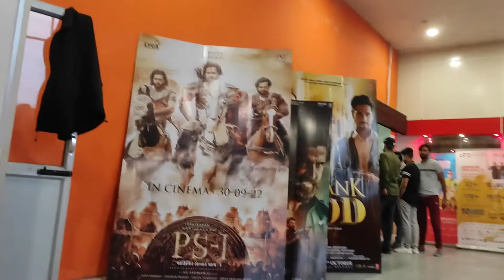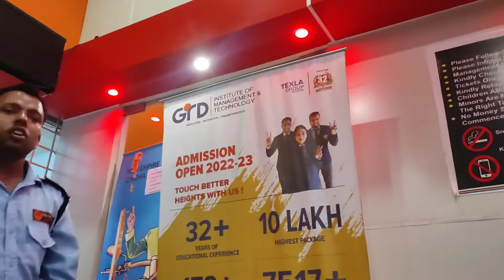Dehradoon Day 14 | CHUP Movie Review | Sunny deol | D salman, | Manish Bhardwaj vlogs |चुप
vlog 64
( 94)

keyword-
चुप
chup movie
chup movie sunny deol
chup movie review
chup movie review and reaction
sunny deol new movie
new song
vlogs
funny vlogs
family vlogs
daily vlogs
couple vlogs
 vlogs
omg vlogs
new vlogs
daily vlogs
vloging video
vlogs
vlogging video
moto vlog
my first vlogs
myfirstvlogmyfirstvlog
my first video
vlogging setup